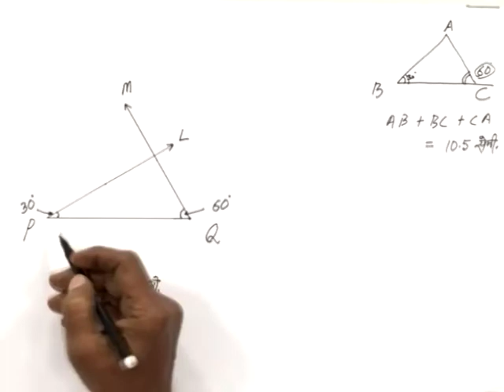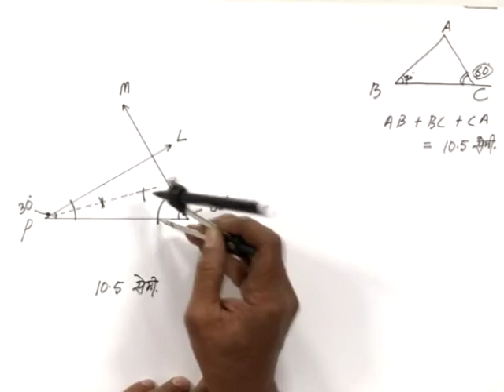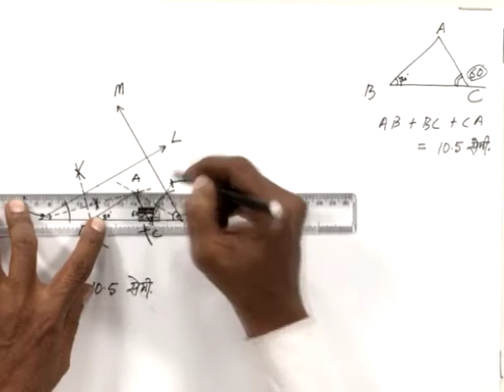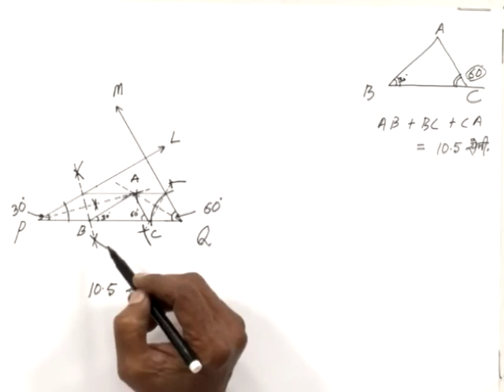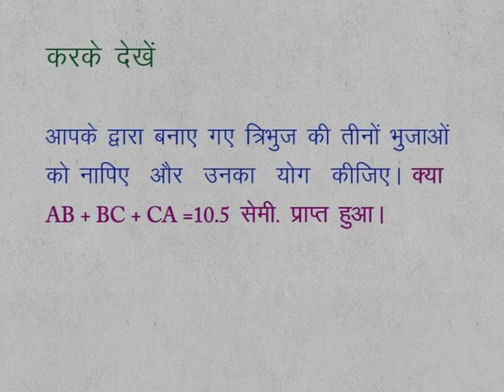CLASS 9th MATHS | CHAPTER 13 | GEOMETRICAL CONSTRUCTIONS